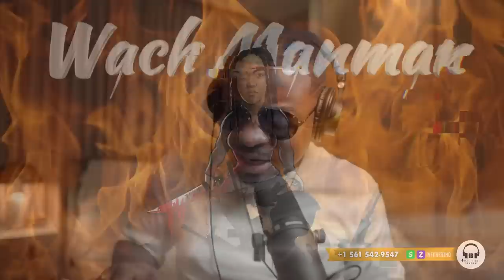MEN VIDEO MARTINE MOÏSE RESI FINI AK ARIEL,OLIGAK YO AP PRAN KOD TOUT BON,PM CLAUDE JOSEPH PALE.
InfoBertho MEN VIDEO MARTINE MOÏSE RESI FINI AK ARIEL,OLIGAK YO AP PRAN KOD TOUT BON,PM CLAUDE JOSEPH PALE.